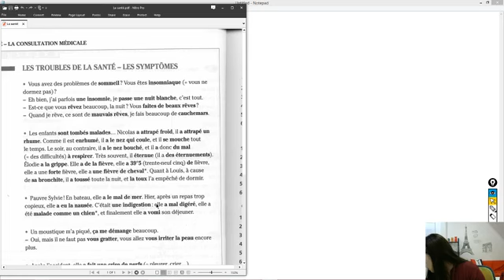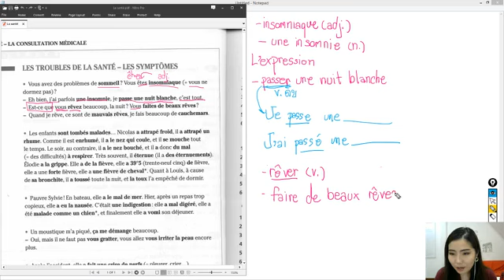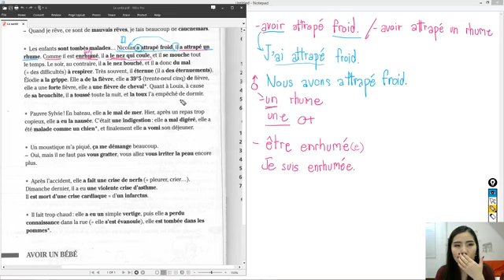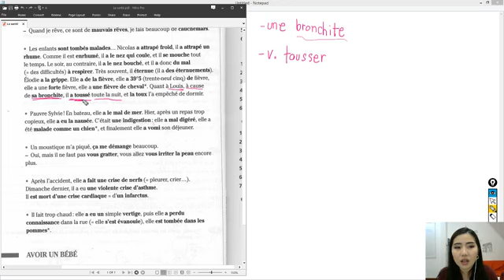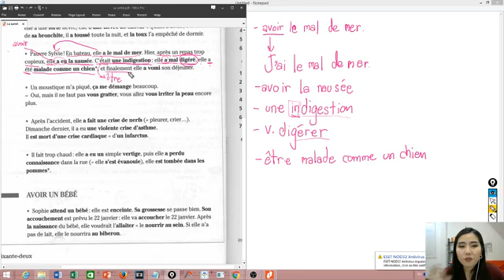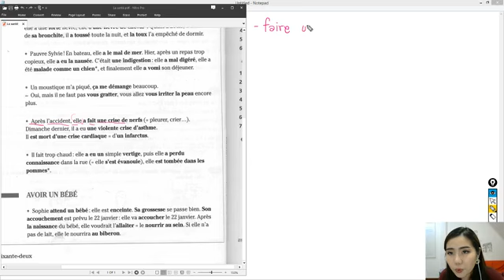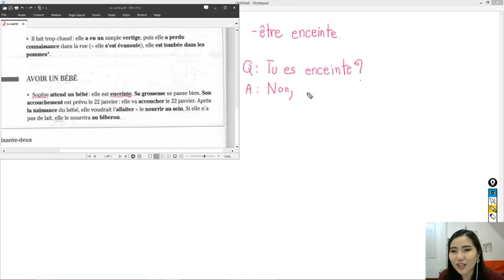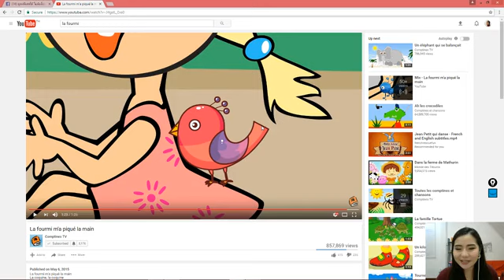คำศัพท์และสำนวนยามเจ็บไข้ได้ป่วย Les troubles de la santé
Live คำศัพท์และสำนวนยามเจ็บไข้ได้ป่วย
เวลาพวกเราไม่สบายต้องไปพบหมอ แล้วจำเป็นต้องบอกอาการคุณหมอเนี่ย เราอยากทราบมั้ยคะ ว่าต้องพูดเป็นภาษาฝรั่งเศส หรือมีสำนวนอะไรบ้างที่ต้องใช้บอกอาการเจ็บไข้ได้ป่วยของเรา

ลิ้งค์โหลดเอกสารค่ะ
พูดฝรั่งเศสได้ไม่ต้องไปปารีส
พูดอังกฤษ ให้ฝรั่งติดใจ